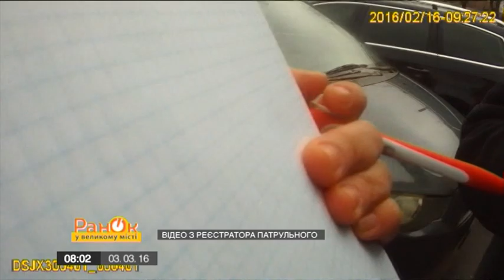Спасают ли полицейские бездомных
Обычный день инспектора патрульной полиции начинается с построения и получения указаний на смену дежурства. Затем полицейские получают оружие, рации и бодикамы - нагрудные видео регистраторы. И по машинам. Что ждет их за ближайшим углом домов - никто не знает.